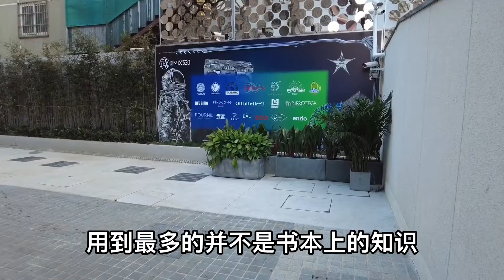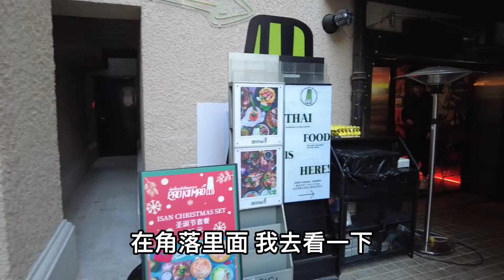上海是座充满亮点的城市，在这里逛街就是种美学教育.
MIX320位于上海武夷路